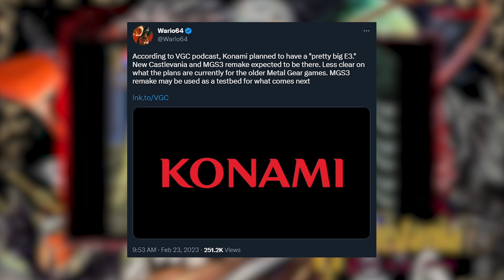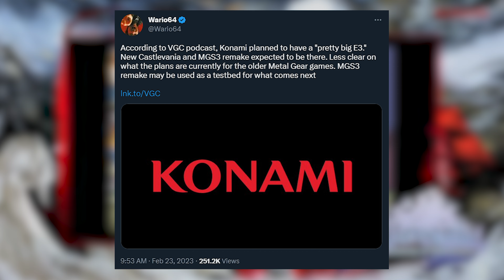E3 Secrets Revealed! Nintendo Switch's Destiny Unfolds...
Nintendo Switch gets new DLC, a big Zelda Tears of the Kingdom update, and our first major E3 2023 leaks have hit! Let's dive straight in!

How do you feel about these new Switch news stories? SwitchForce is the best place for all the latest news and Nintendo Switch leaks, and we've got you covered morning, noon, and night! While we wait for the new Nintendo Direct, the new Switch update, and the latest Switch leak, let's discuss the Nintendo Direct, The Legend of Zelda Tears of the Kingdom, Nintendo Switch Online Expansion Pack, Nintendo Direct 2023, new Nintendo Direct, new Switch games 2023, New Switch games coming soon, Nintendo Switch leak, Switch rumors, new Nintendo games, Nintendo Switch rumor, Nintendo leak, Switch leaks, new Switch games 2023, new Switch Direct 2023, Switch leaks, and more! Are YOU excited about what's coming to Switch?!